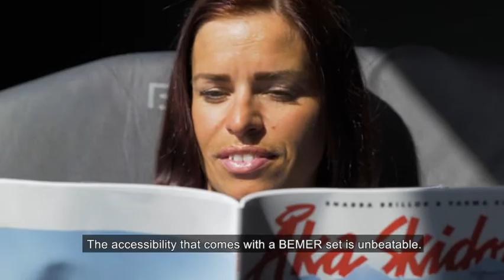youtube video #-ElPpAZ7o4Q